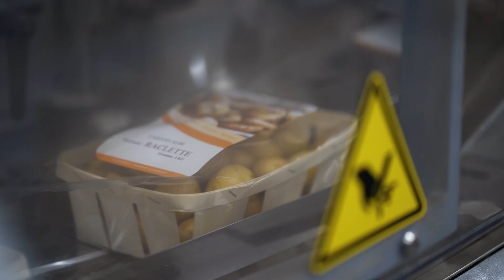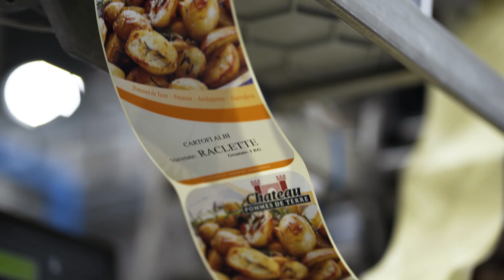Company movie - Jac van den Oord Potatoes - Patty Potato (English version)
Patty Potato is pampered by the team of Potato Lovers at Jac van den Oord Potatoes. Patty deserves the very best and, together with her brothers and sisters, the very best and most tastful potatoes, receives extensive treatment. Do you want to know how we spoil Patty with a day at our potato spa? Then have a look at our new corporate film!